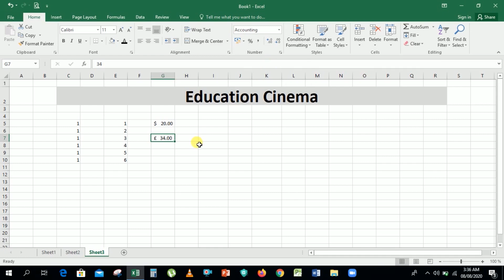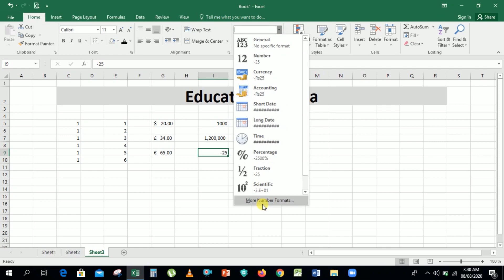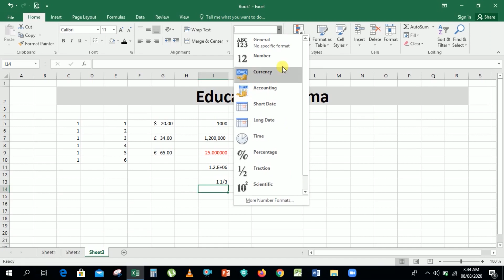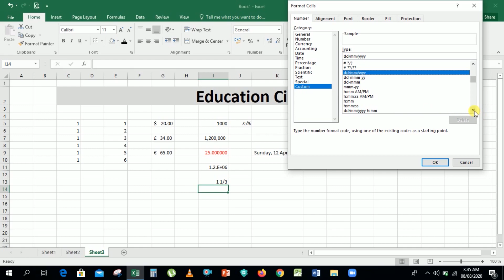Understanding Numbers Formats | Custom Formatting in excel | MS Excel tutorial | Tutorial 03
Learn Number Formatting from Home Tab and also learn advance custom number formatting in Excel. Increase decimal points or decrease decimal points in any format of your number.
1- Currency Format (Dollars, Euro, Pounds)
2- Percentage Format
3- Decimal increases (2.034 to 2.0345)
4- Decimal decreases (2.036 to 2.04)
5- Comma Style (Thousand Separator)
6- Accounting
7- Time
8- Date (Long Date, Short Date)
9- Fractions
10- Scientific
11- Text

We are starting our Microsoft Office Excel tutorials series. We will be coming with different excel tools in this series of lectures.